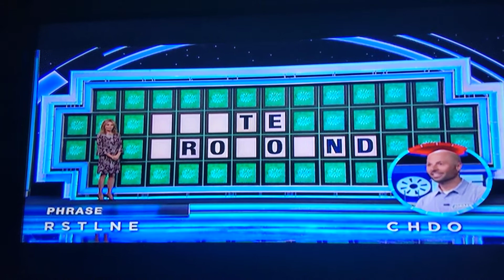Wheel of Fortune Bonus Round (October 27, 2021)